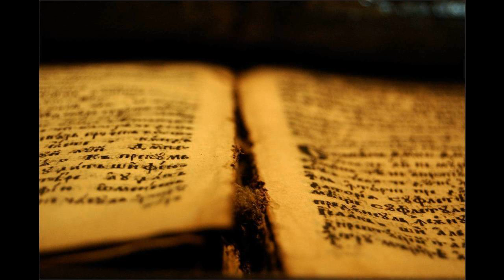11 1Kr 01